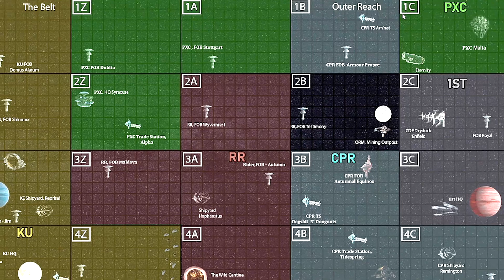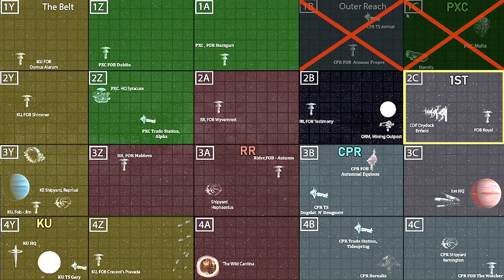Space Engineers : Outlands - S0206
Space Engineers : Outlands
Season Two
Episode 06 : Retreat

With permission from and in cooperation with GetBrocked, I present an alternative viewpoint sprinkled with a minor evolving story-line within the Outlands universe.

THIS EPISODE:
As Eternity makes way to drop off the civilians evacuated from PXC-Matla, we're approached by what seems to be a transport and it's escorts.  Not only is the situation unexpected, the communications are odd.  Soon it become apparent there's trouble afoot!

Welcome to Outlands! Enjoy the ride!